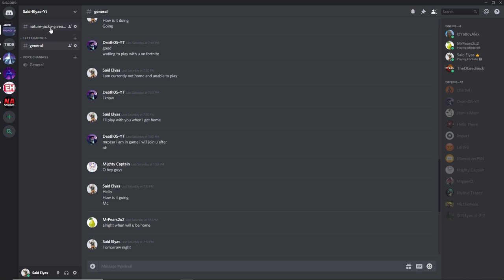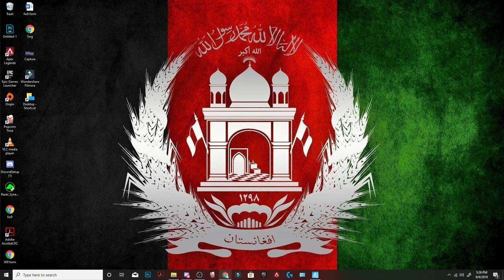Nature/Water Jack-0- launcher Giveaway Winner Is...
2. Use my support a creator code Said-Elyas-Yt